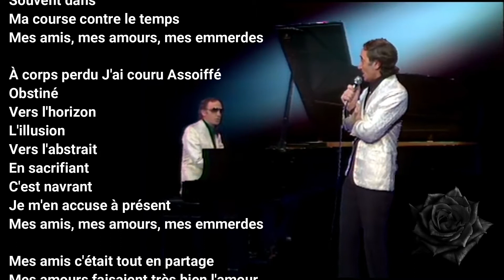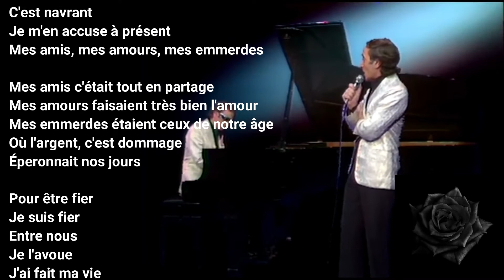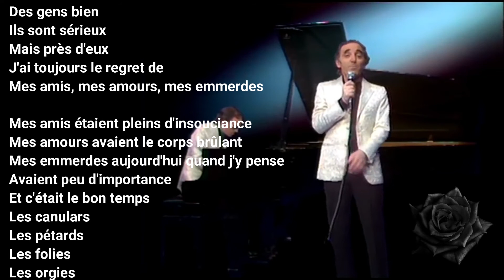Mes Emmerdes Charles Aznavour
AVEC PAROLES